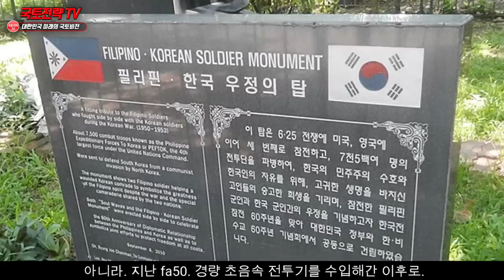“한국, 뜻밖의 횡재”인도네시아 KF21 덕분에... “팜유 대란속, 한국만 초대박”